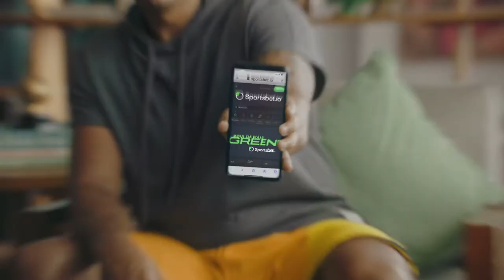COMO THIAGO NEVES É NOS BASTIDORES | Charla Podcast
Tartá ex jogador do Fluminense conta como foi sua trajetória no Brasileirão e Libertadores de 2008.